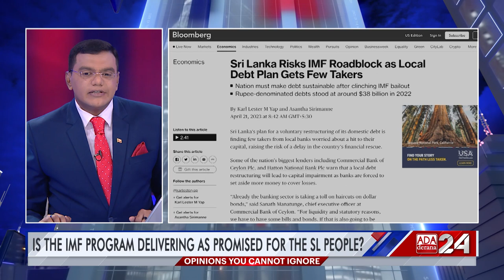Dr. Ahilan:"The Rajapaksa regime sold our sovereignty with sovereign bonds"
Mahieash Johnney speaks to Political Economist Dr. Ahilan Kadirgamar in order to take a deeper look at the current results of following the IMF prescription and whether our country has any benefit.

Original on-air date - 30th of April 2023